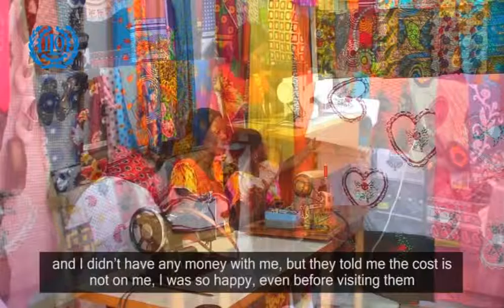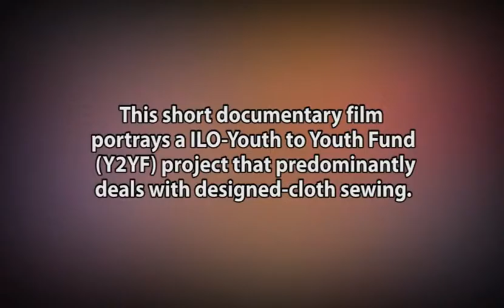Bagamoyo Girls Education Association Y2YF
Bagamoyo Girls Education Association Youth to Youth Fund project